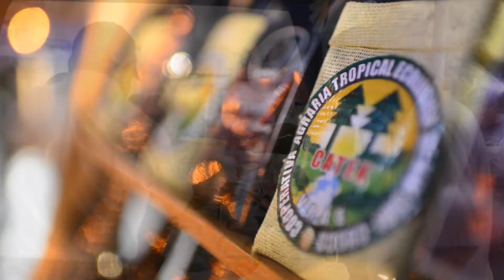SPOT FERIA AGROPECUARIA DE SEMANA SANTA EN PICHARI VRAEM